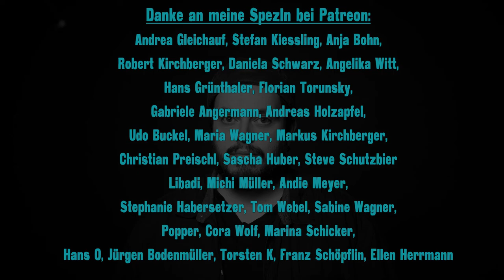PIANO MAN (Billy Joel) auf BAIRISCH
Song: Piano Man
Künstler: Billy Joel
bayrische Bearbeitung: Mathias Kellner

oder hier

2. Zeichnungen: